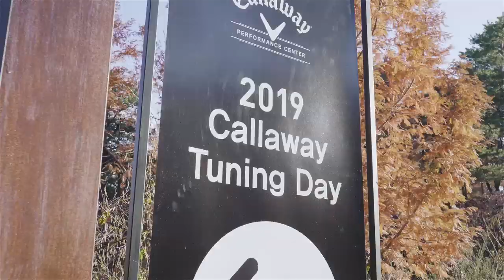[캘러웨이] 매버릭 드라이버 최초 시타 || 이가영, 함정우 프로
팀 캘러웨이 소속 이가영, 함정우 프로와 아카데미 소속 연습생들이 이천 사우스 스프링스 CC에 위치한 캘러웨이 아웃도어 퍼포먼스센터에서 최초로 매버릭 드라이버를 시타해 보았습니다. 상식을 거부한 비거리를 지금 영상으로 확인해보세요.